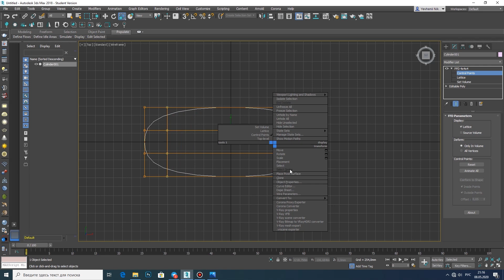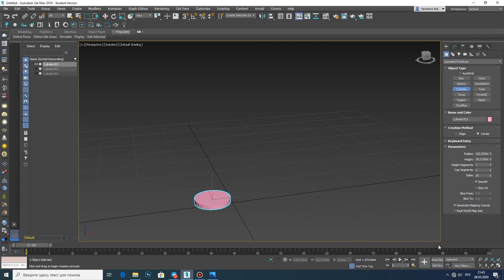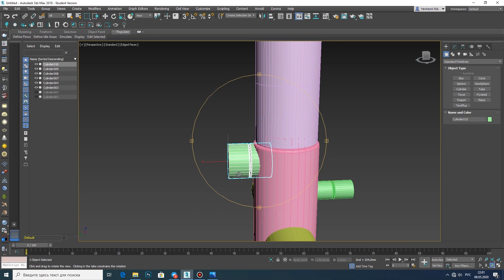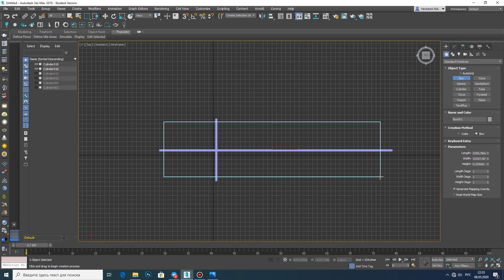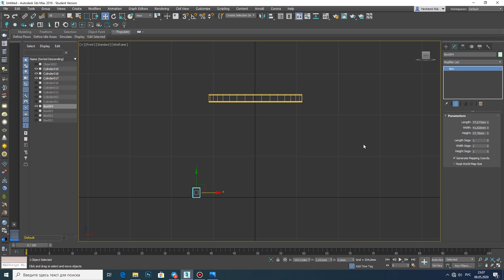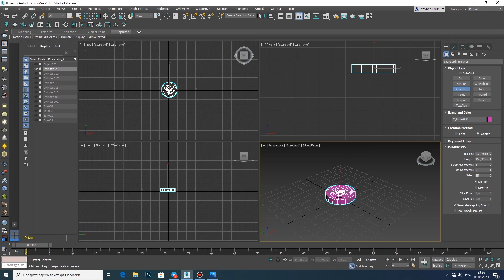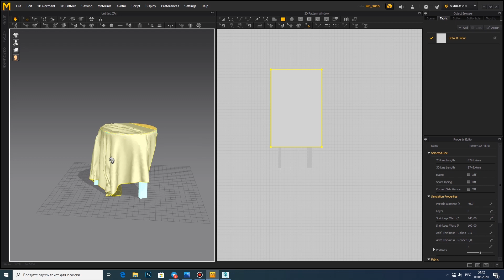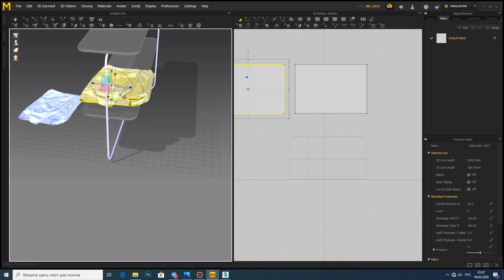№24 INTERIOR VISUALIZATION/BATHROOM SUPER SET (3ds Max)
Bathtub - MADRAS By Karol
Console table - MOLINA By MONITILLO MARMI
Stool - 60 | Stackable stool By Artek
Pendant lamps - NABILA | Direct light pendant lamp By Tooy